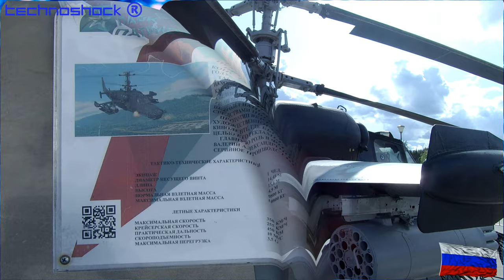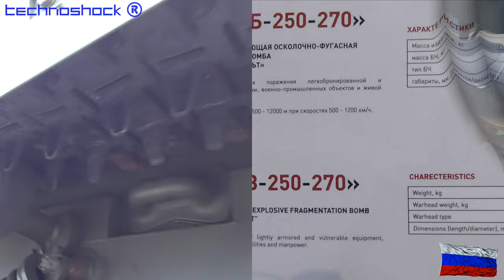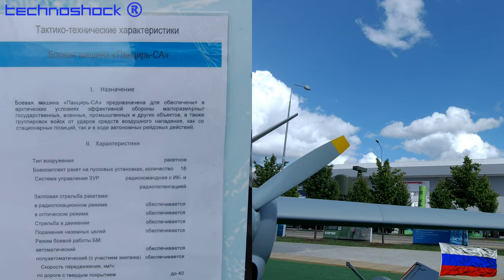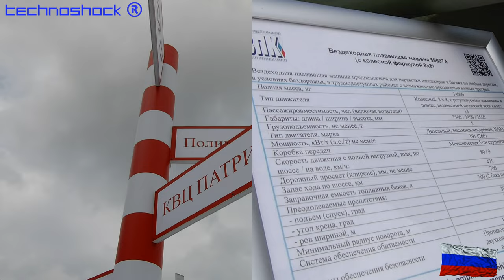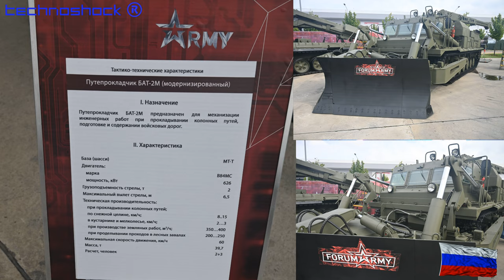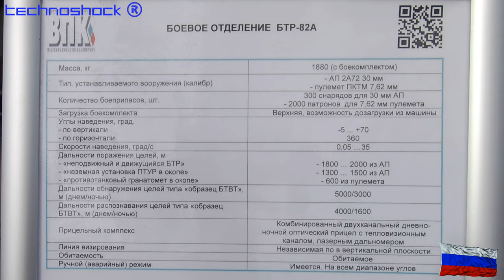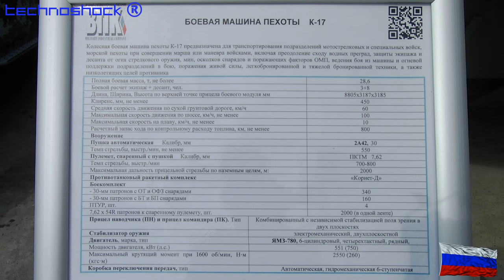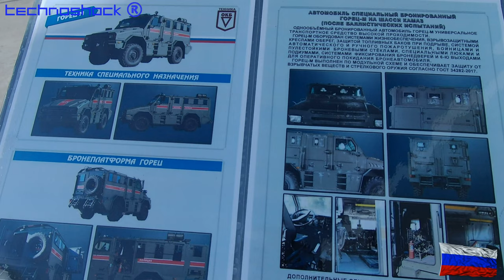ARMY EXPO. Часть 6. Бронетехника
Шины и диски. Купон 15 тыс. руб

Вертолет КА-52
БМА Тигр
АэроДрон Кронштадт
Родстер ВАИ (Лада)
Панцирь-СА
Снегоболотоход
БТР-82А
БМП К-17
Бронемашина специализированная Горец-М

Robot FEDOR.

NAVITECH & SVIAZ. Российская неделя высоких технологий  -